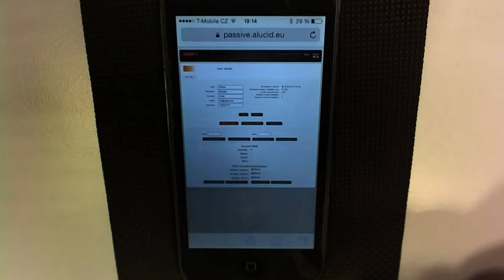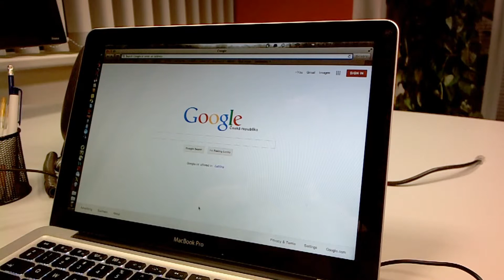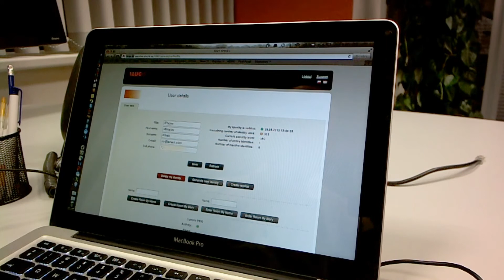Konference CNZ 2013 - ALUCID - praktická demonstrace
Víte jak vypadá bezdotykové přihlášení telefonem? A jak vám může usnadnit život i práci?
ALUCID je jednoduché a bezpečné přihlašování.